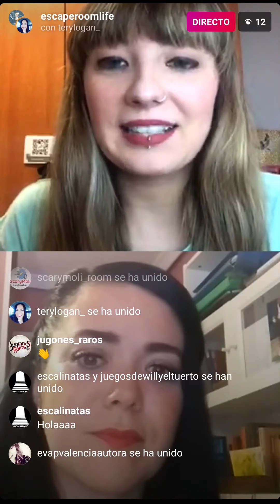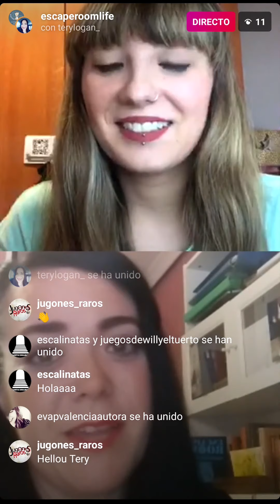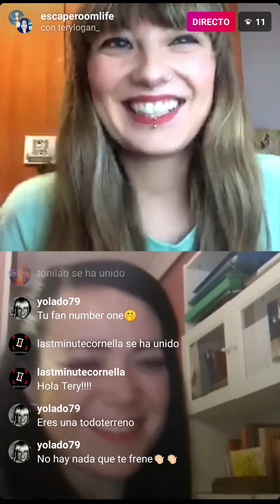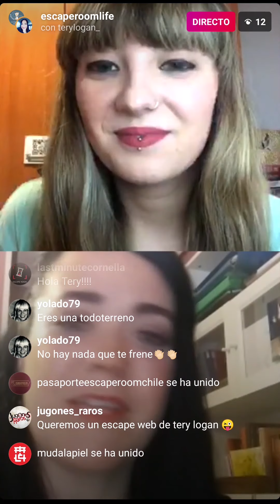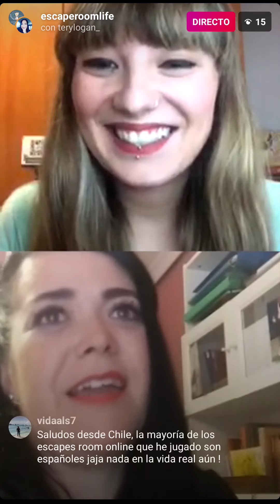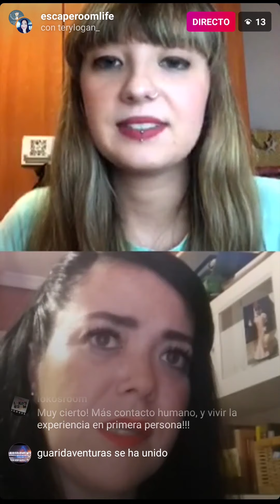📖 Entrevista Tery Logan - Escape Room: Morir Dos Veces 📖 – DIRECTO 27/05/2020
¡ Buenas escaperoomlifers !

🔹 ¿Conocéis a la escritora del libro EscapeRoomMorirDosVeces, Tery Logan?
🔹 ¿Habéis leído alguna vez algún EscapeBook?
🔹 ¡Aquí os dejamos la entrevista que le hicimos a @terylogan_ en DIRECTO el 27 de mayo de 2020!

✍ ¡Si te gustaría saber más sobre Tery Logan o sobre sus libros escríbenos en los comentarios!